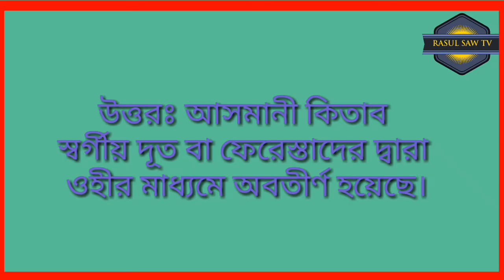আসমানী কিতাব কাকে বলে? ইসলামের কিছু প্রশ্নের উত্তর পর্ব ১১ Islamic Question Answer Episode 11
Video Title: —